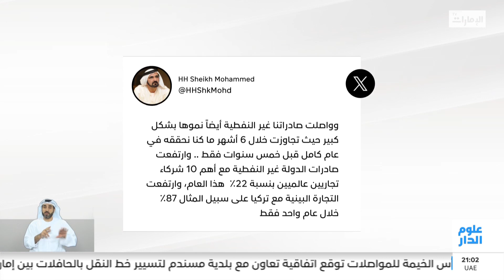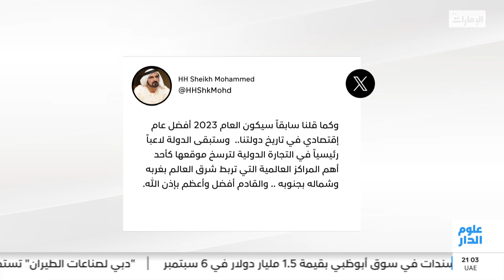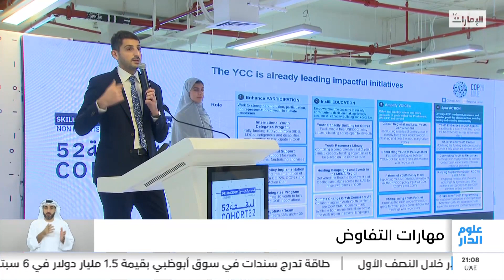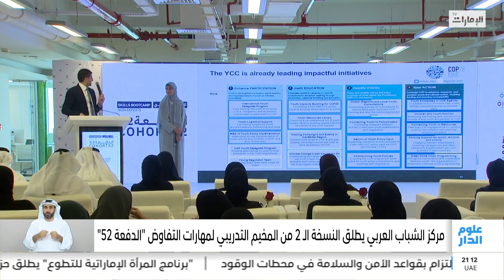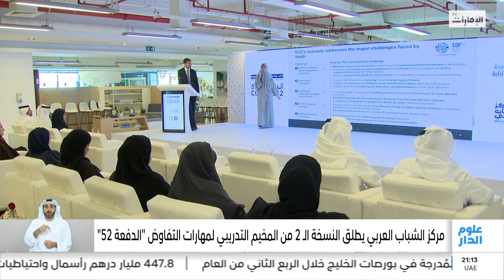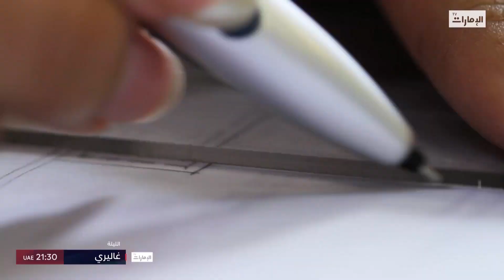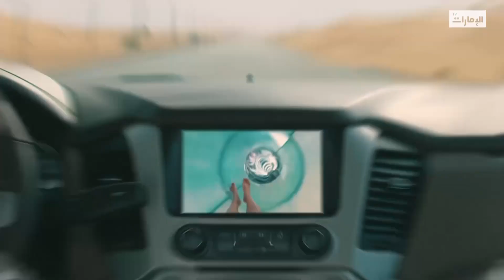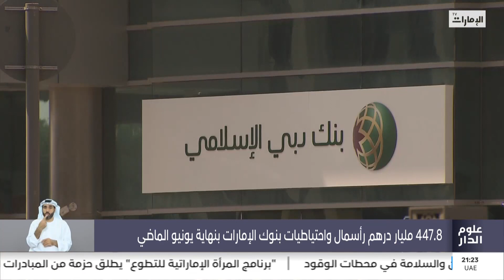نشرة أخبار علوم الدار المحلية الثانية من مركز أخبار قنوات أبوظبي - 30-8-2023